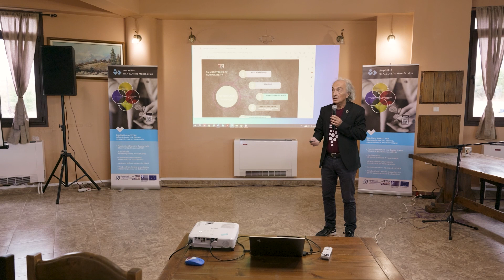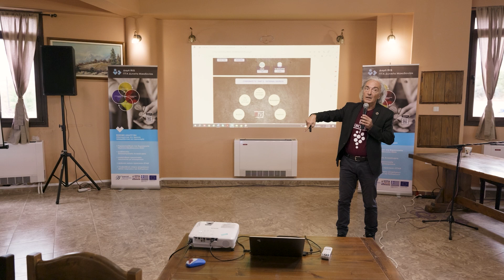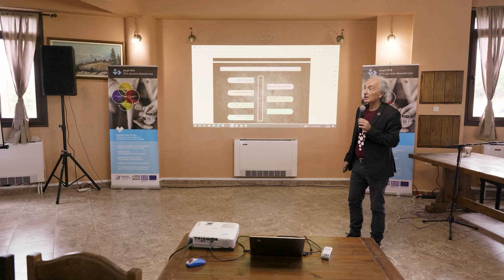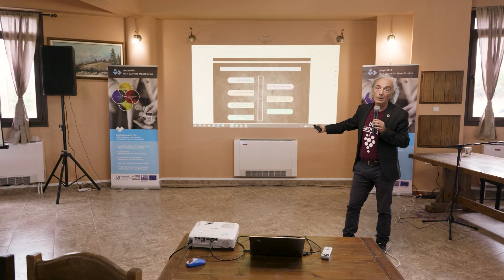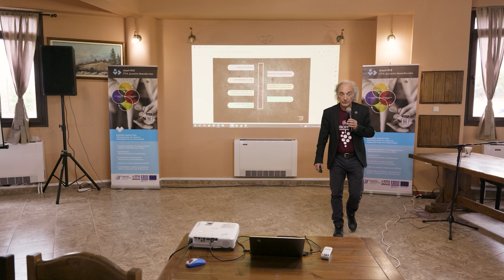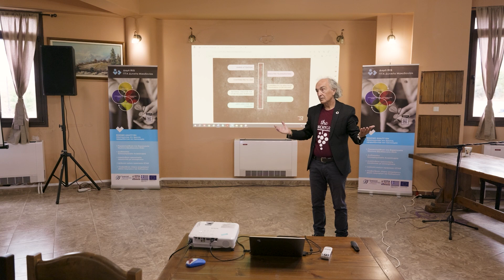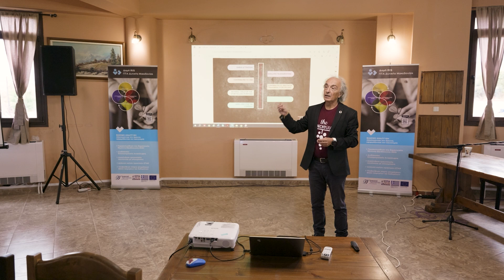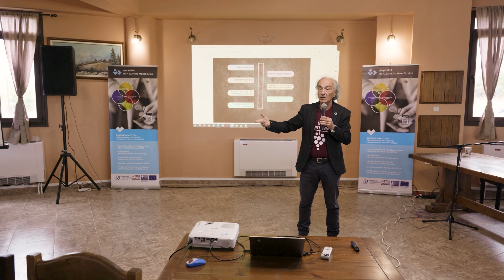Οινοποιεία: H ανάγκη της CORPORATE TV® απ τον Χρήστο Δ. Κατσάνο (Αμύνταιο 6/9/2023)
WORKSHOP με θέμα :  Σύγχρονο Branding, Marketing και Εξαγωγές Οίνου

Tο Περιφερειακό Ταμείο Ανάπτυξης Δυτικής Μακεδονίας, στο πλαίσιο του έργου με τίτλο «Εκπόνηση Στρατηγικού Σχεδίου για τον Οίνο & Σχεδίου Δράσης για την οργάνωση και ανάπτυξη του Οινοτουριστικού Προϊόντος της Δυτικής Μακεδονίας», διοργάνωσε  στο 1ο workshop με τίτλο «Σύγχρονο Branding, Marketing και Εξαγωγές Οίνου» που  πραγματοποιήθηκε την Τετάρτη 6 Σεπτεμβρίου 2023 και ώρα 11:00 στην αίθουσα εκδηλώσεων στο «Κτήμα Δημόπουλος» στο Αμύνταιο με ομιλητή τον κ. Χρήστο Δ. Κατσάνο, Γεωπόνο, MBA / Βραβευμένο Brand Strategist και Project - Marketing Director του Domaine Porto Carras new era.